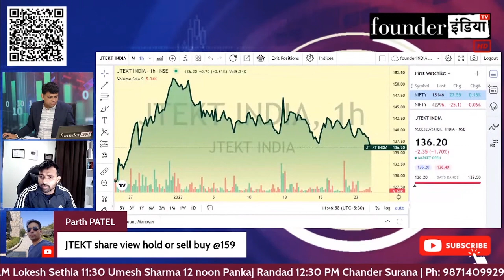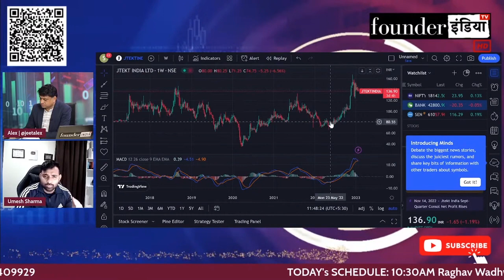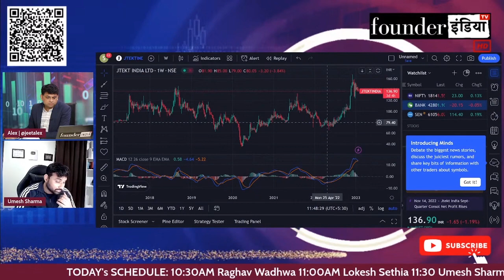JTEKT India Ltd. के शेयर में क्या करें? Expert Opinion by Umesh Sharma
जानिए Stock Market Expert Umesh Sharma की राय |

Analysis of: JTEKT India Ltd.

JTEKT India Ltd.